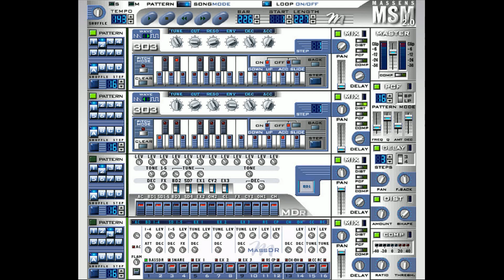Megaptera Sunset - Gazelle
©Megaptera Sunset